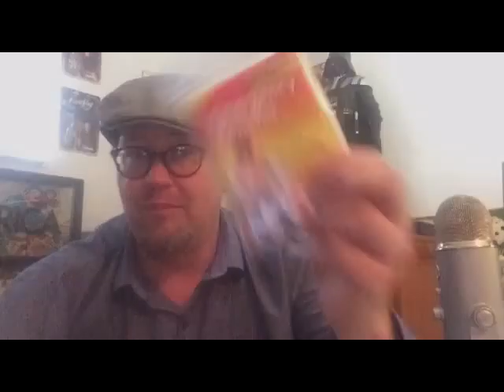Comixstravaganza - Comic Con Survival Pack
Johnny takes you through the contents and thinking behind the con survival bug out bag!